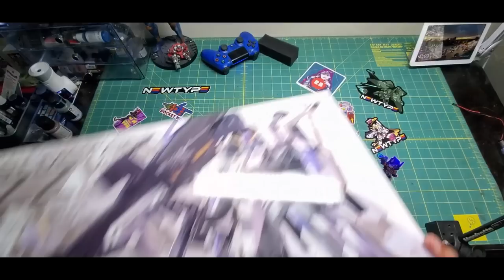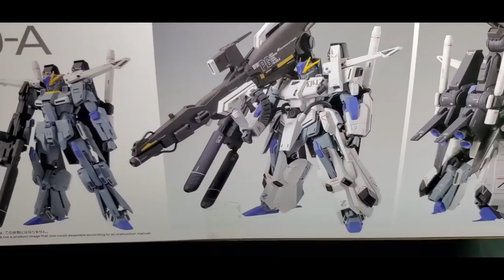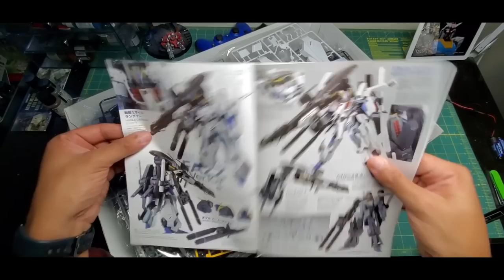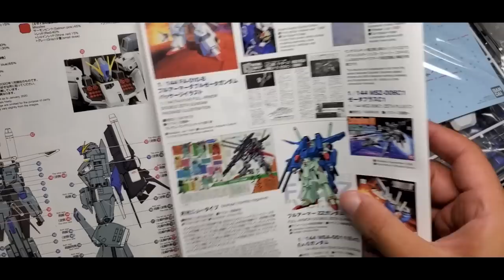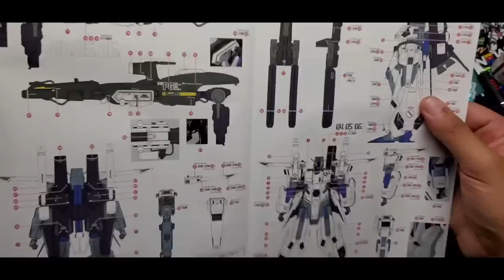MG FAZZ Ver Ka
Speed Build of the " MG FAZZ Ver  Ka" (with custom L.E.D Lights) from Bandai . As always thank you all so much for your patient :3